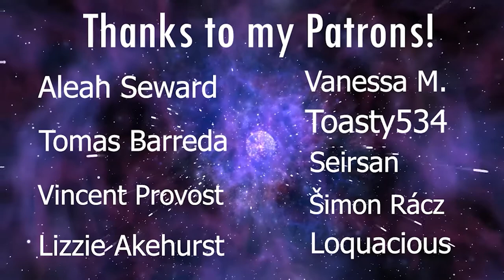LaDix Reacts: Clannad: After Story | Episode 8